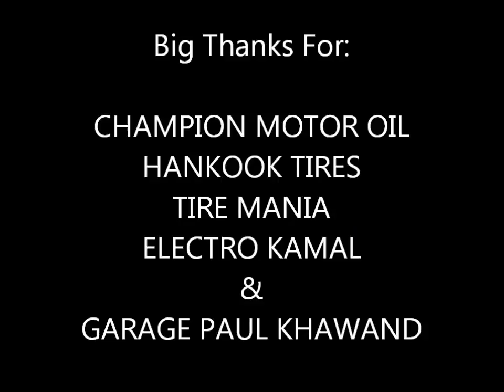Michel Zgheib 29092012 Beirut ATCL 3rd Speed Test 2012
MICHEL ZGHEIB "" ATCL 3rd Speed Test 2012 "":
1st Place Winner RWD.
7th Place Winner Overall.
1st Place Winner Speed Test 2012 Season.